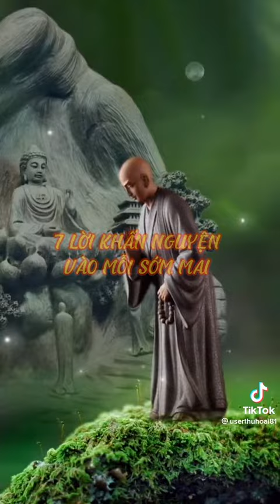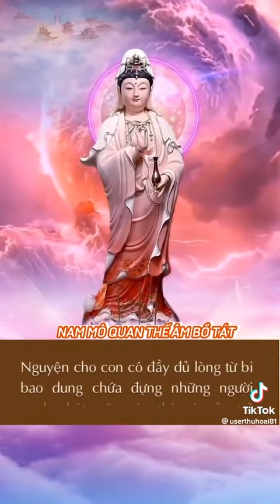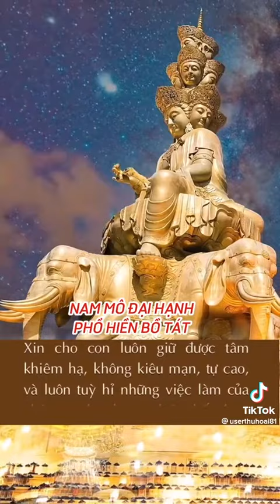ClA Phật pháp nhiệm mầu ll Nam Mô A Di Đà Phật 🌹 ll Nguyện cho con